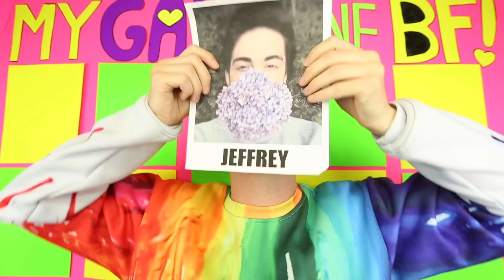MY GAY ONLINE BOYFRIEND: SHOCKING WINNER REVEALED!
My new online boyfriend is... revealed!  FIND OUT WHO WON NOW!!! Do you agree with my decision?

Special thank you to my Patreons Lenora, Rachel, Kim Robarts, Friend of Walle, Swisscheese, Michael Xavier, Danielle Bellamy, Christine Fang and Josh for making this video possible.

Prize Wheel: Just answer the question to win! Make sure to put your twitter username as well!

Matthew Lush
1626 N Wilcox Ave #290